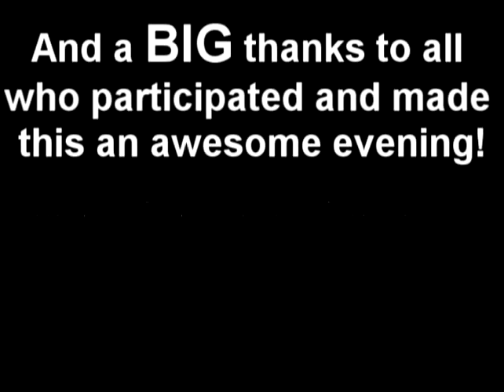Dogs of War Raid Lakeshire & Darkshire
This is the Dogs of War doing what they do best. busting up alience towns and stealing their beer.